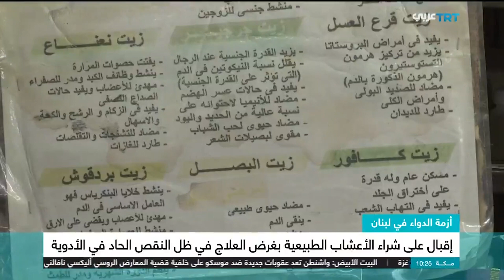إقبال على شراء الأعشاب الطبية في لبنان في ظل النقص الحاد في الأدوية